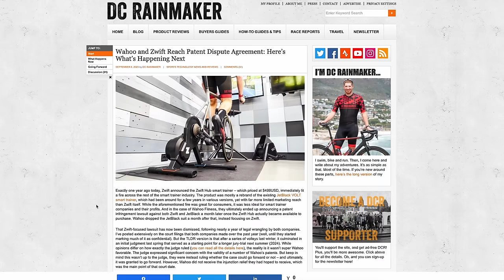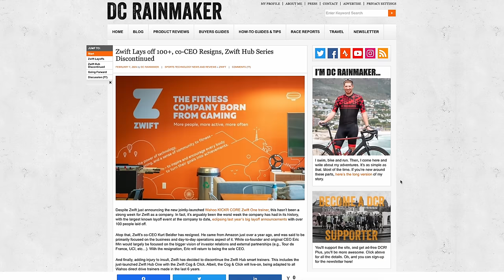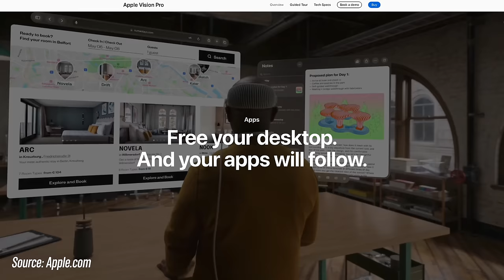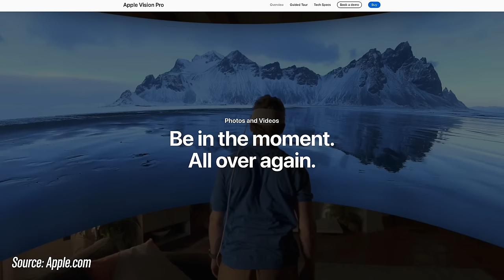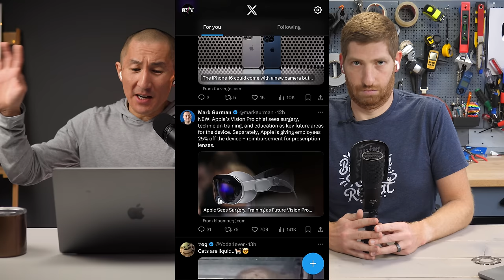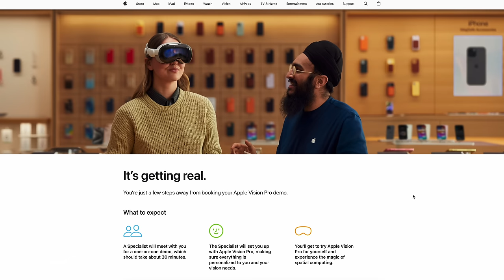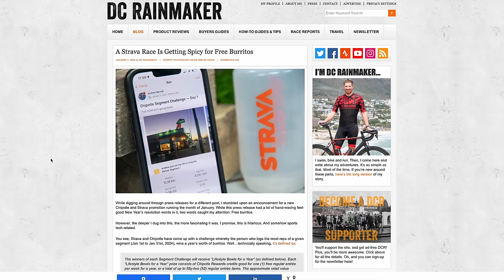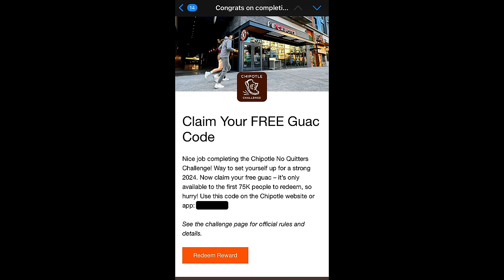Apple Vision Pro for fitness, Zwift and Wahoo make a baby, and...burritos // Fit File Podcast EP 3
In this episode, DC Rainmaker and DesFit talk about our first and continued usage of Apple Vision Pro, the big Zwift Layoffs and how Zwift might need to rethink its long-term strategy towards profitability and investor happiness, Wahoo and Zwift's new KICKR CORE Zwift One smart trainer, and Strava's free burrito competition gone wild.

// Chapters
0:00 Intro
0:58 New Zwift/Wahoo smart trainer
10:21 Implications for trainer industry
13:40 Zwit Massive Downsizing
19:50 How does Zwift grow?
24:27 Did Zwift Hub help or hurt?
31:24 Apple Vision Pro (Des Trying)
34:00 Apple Vision Pro (Ray accidentally buying)
53:33 Can YouTuber's make money via Apple Vision Pro?
55:55 Riding a bike with Vision Pro
58:57 Burritos, Strava, and Runners